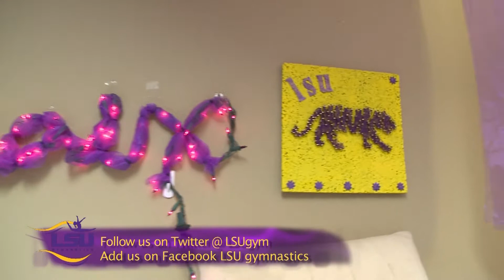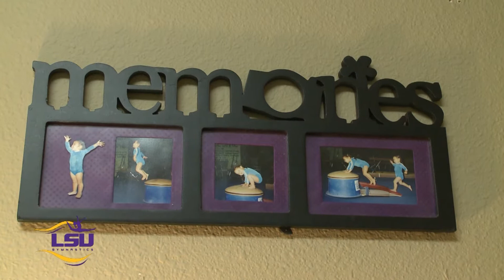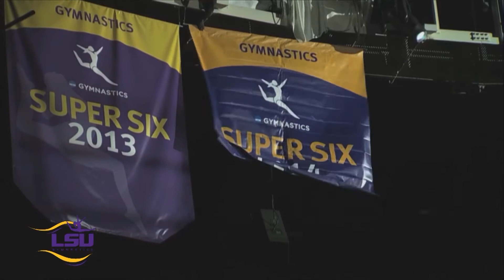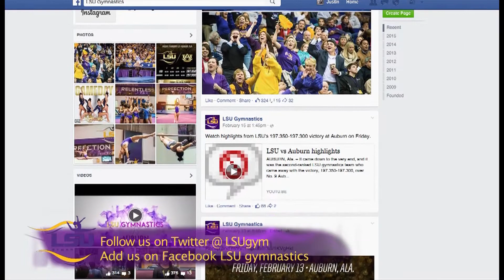2015 Inside LSU gym Show 6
Inside LSU Gymnastics TV Episode features Coach Jay Clark.